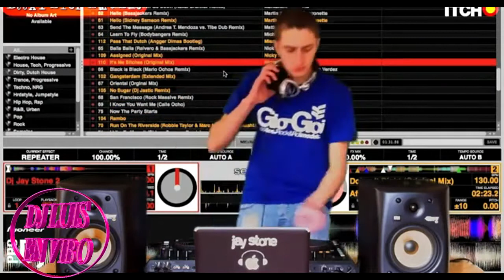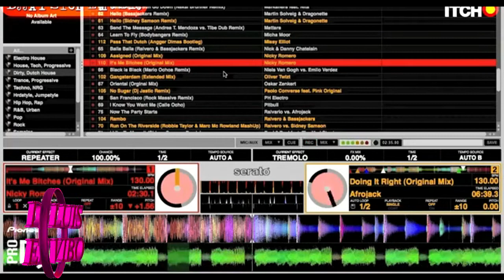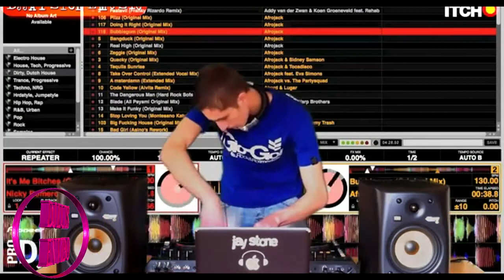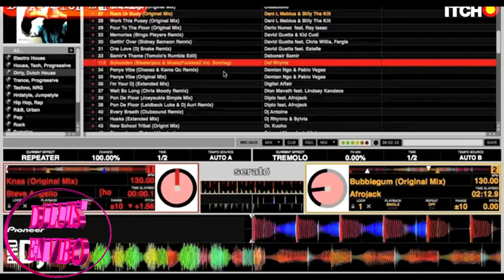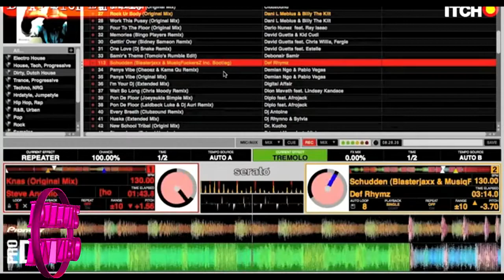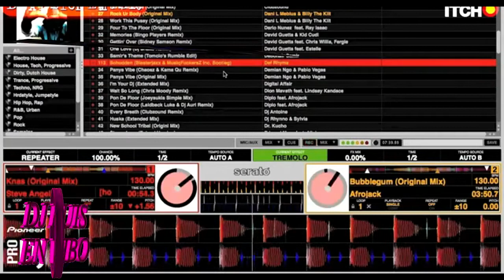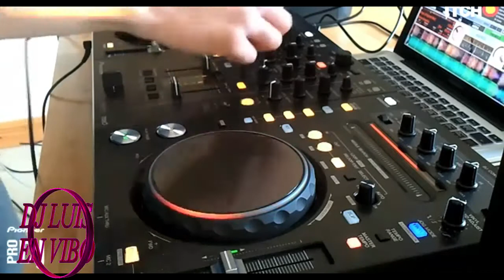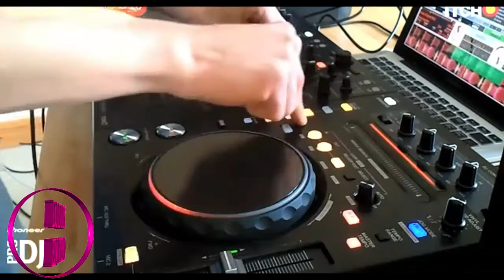DJ LUIS MERENGUE EN HOUSE MIX 4